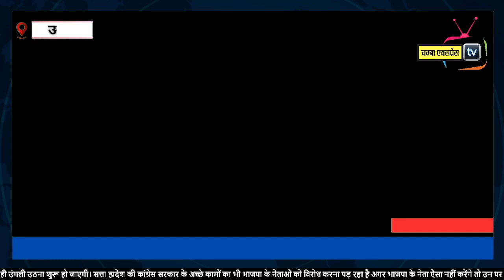बाबा वडभाग सिंह मेले में पहुँच रहे देश-विदेश से श्रद्धालु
चंबा एक्सप्रेस वेब टीवी हिमाचल प्रदेश का लोक प्रिय चैनल  में से एक है  चंबा एक्सप्रेस चैनल राजनीति, मनोंरजन, व्यापार, खेल में नवीनतम समाचारों को शामिल करता है। चंबा एक्सप्रेस चैनल के साथ लाइव खबरें एंव ब्रेकिंग न्यूज़ के लिए बने रहें ।